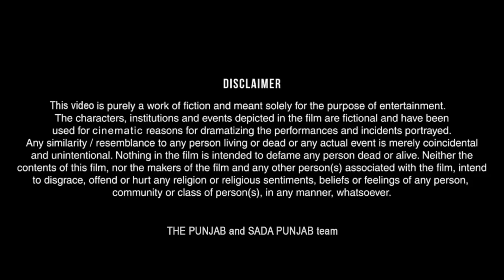Gwand Nall Lain Den Di Larai 🤥 ,Part-1, Chuglia , ਚੁਗਲਿਆ, Soo Funny 😆 Video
Shoot By— Iphon12 Pro Max

Editing— Inshort paid

DIRECTED, Bikramjit Singh

EDITING, Jagjit Singh

Camera man - Bikramjit Singh || Jagjit Singh

SHOOTING PLACE- WARIAN, Mathola

CAST- KAWAL JOT SINGH
            SANDEEP KAUR
            GURMEHAR KAUR
             KARANVEER SINGH

            BIKRAMAJIT SINGH (vicky)
            HARPREET KAUR (preet)

          HARWINDER KAUR

            DILBAG SINGH
            SUKHWINDER Kaur